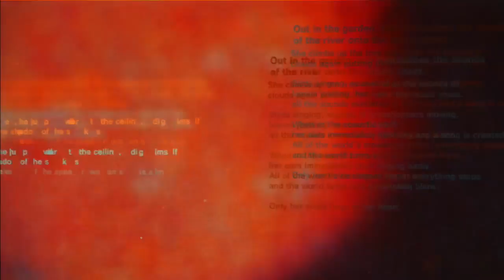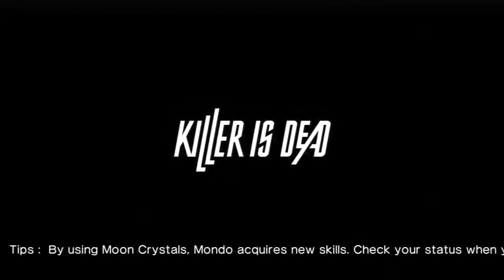Lets Play Killer Is Dead Episode 6 The Man Who Stole Her Ears